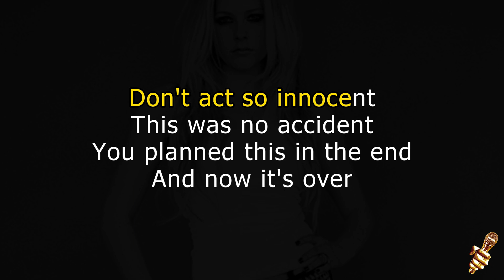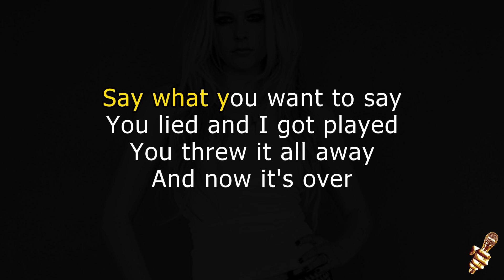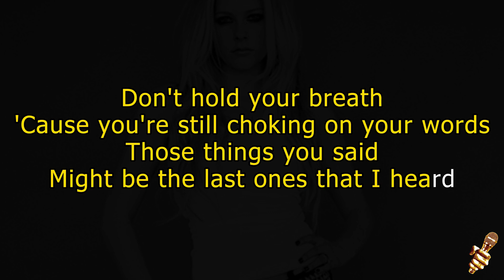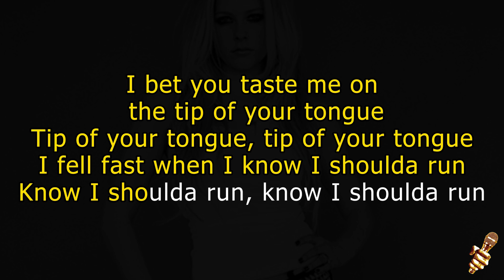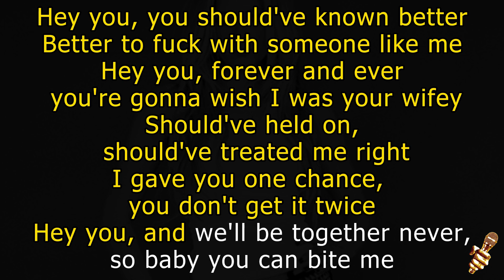Avril Lavigne - Bite Me (Karaoke Version)